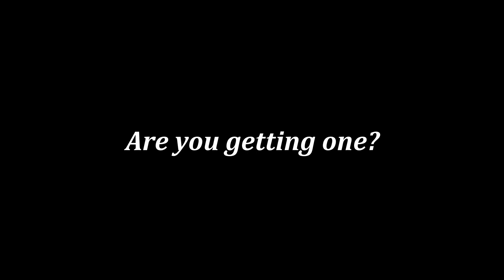SNES Classic Edition Will Be Released By Christmas!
So according to some reliable sources Nintendo will be releasing the SNES Classic Edition for the holiday season. This will be Nintendo's biggest Christmas yet!